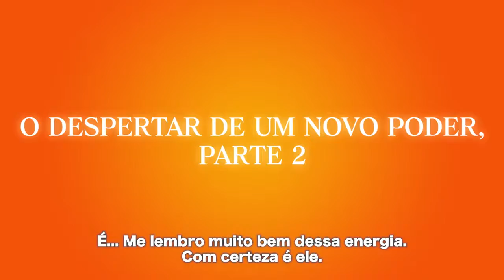A ressurreição de Freeza chega a DRAGON BALL Z: KAKAROT